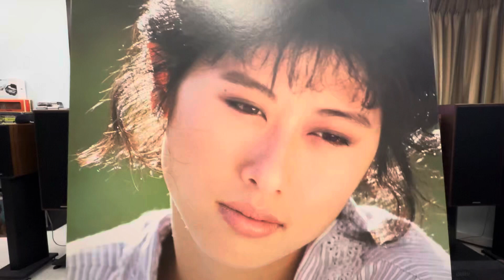從頭開始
葉蒨文